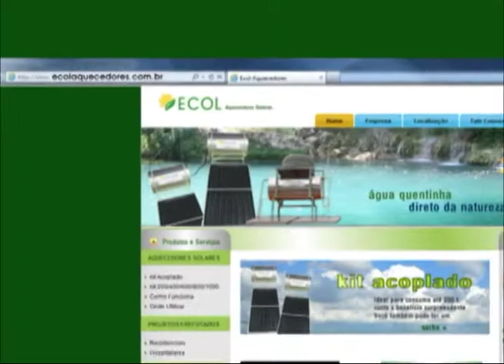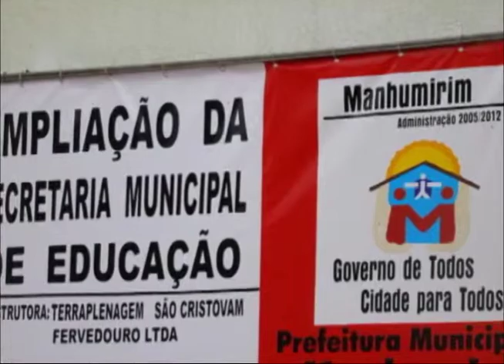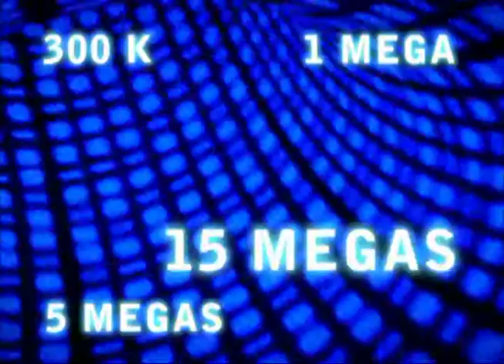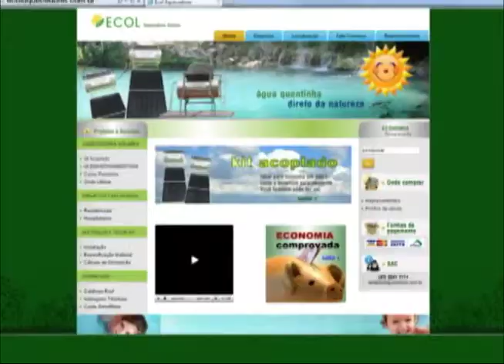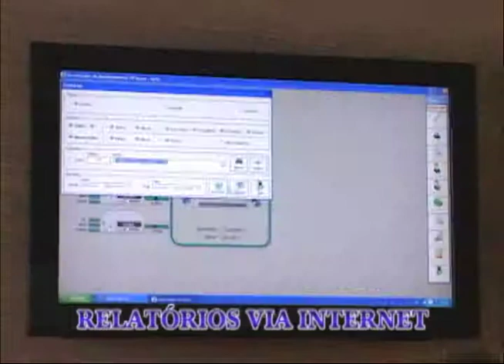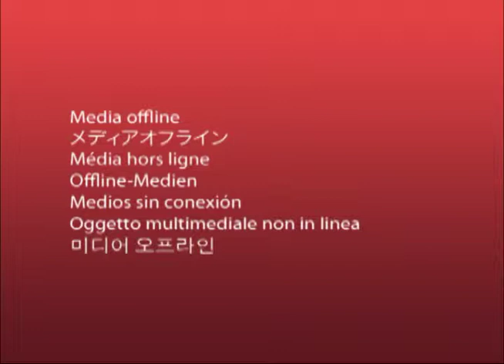Tileoni Show Regional 06-04-2013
Programa mostra projetos de desenvolvimento e belezas naturais de Manhumirim - Minas Gerais.